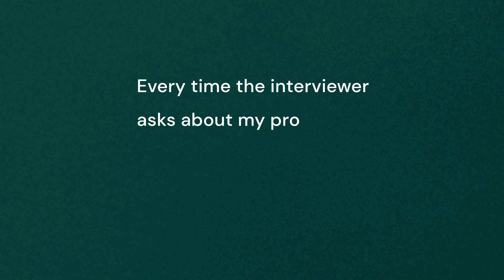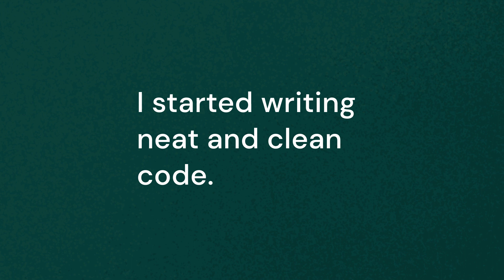Electronics grad pursuing Software Dev career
Meet Maharudra Kekan, Crio grad, and a Software Developer at Suma Soft.

Coming from an Electronics background didn't hold him back from pursuing a software dev career. It was truly Maharudhra's consistent efforts and belief in learnbydoing that helped him thrive as a developer.

From writing neat code to improving his software project building skills, Maharudhra leveraged his learnbydoing journey amazingly well.

Here's what he has to say about his Crio story and how it helped him to gain a good grasp on dev skills -